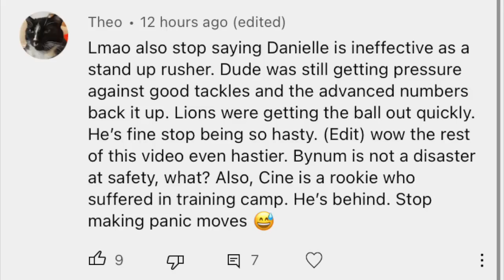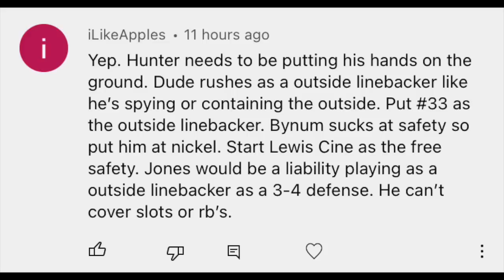Evaluating Vikings Rookies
Breaking down how the 2022 Minnesota Vikings rookie draft class has looked so far in the season.